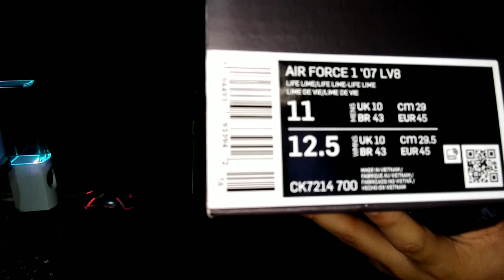¿UNAS AF1 RARAS ? ¿ORINADAS ? AIR FORCE 1 MISPLACED SWOOSH PALE YELLOW REVIEW Y UNBOXING EN ESPAÑOL